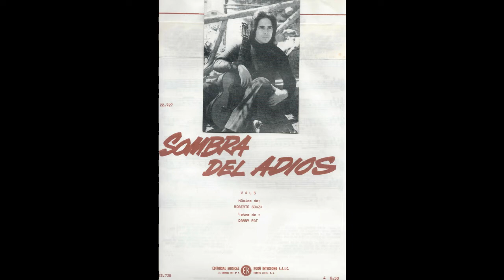Sombra del Adios - Roberto Souza/Barragan.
(Vals) Letra y Musica de Roberto Souza y Barragan.